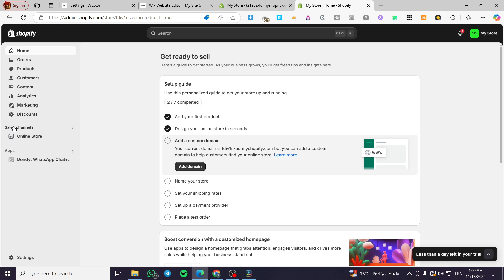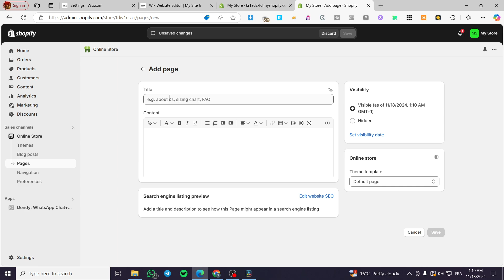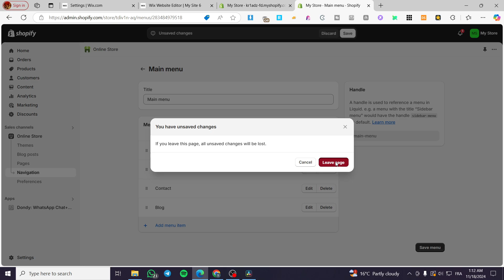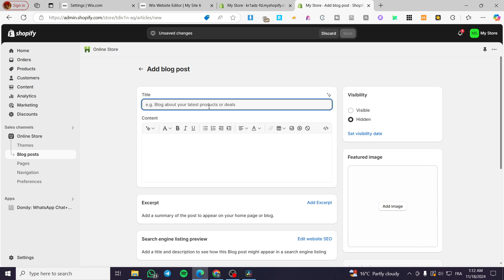How to Add Multiple Blog Post Pages in Shopify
If you are looking for a video about How to Add Multiple Blog Post Page in Shopify, here it is!